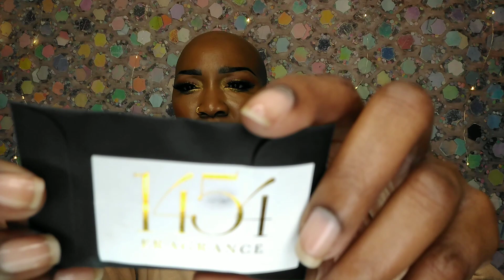Health Update/First Beauty Haul Of 2023!|ShopMissA, SHEIN, Amazon, Mercari etc....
Hey guys✌🏾 here's a vid of some things I picked up recently online.